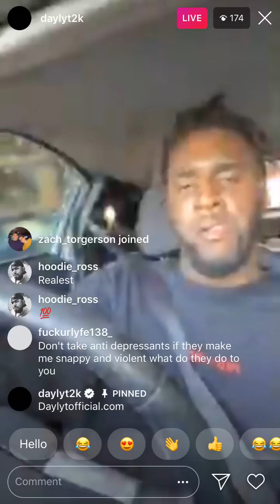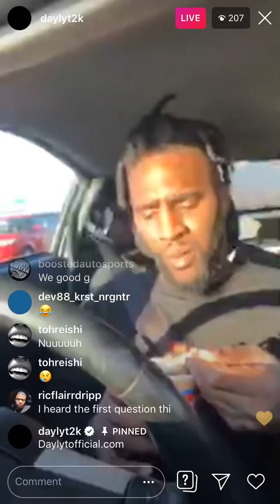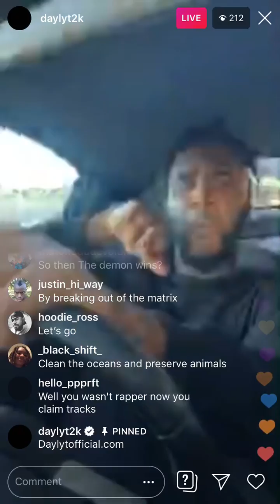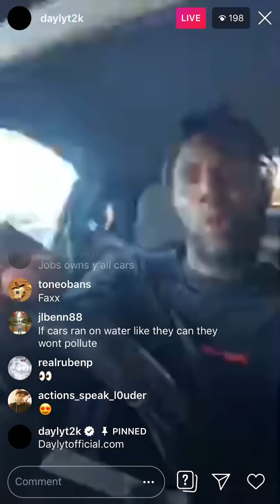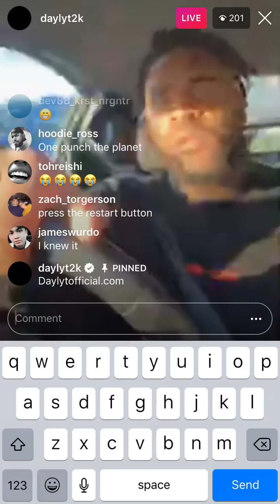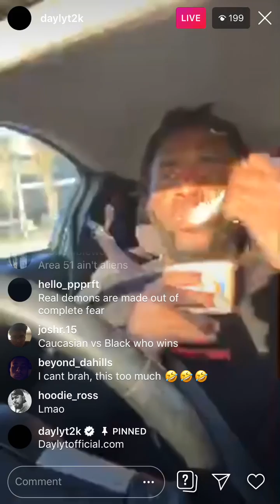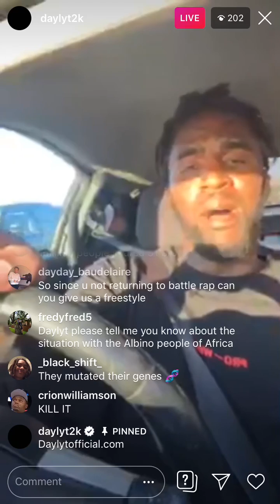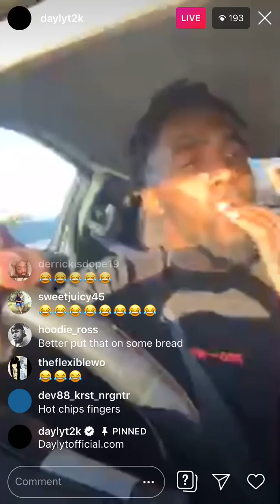Daylyt Talks: Fixing The Earth & White Animals